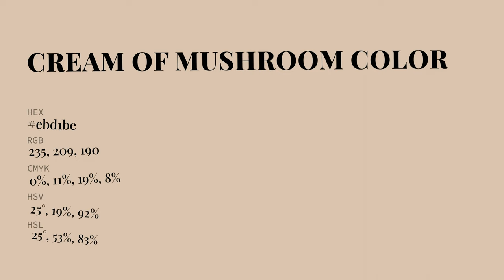Cream of Mushroom color ebd1be hex Cool Yellow color ebd1be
What color is Cream of Mushroom ? ebd1be hex, Cool Yellow color ebd1be

Hex ebd1be Color Code is also known as Cream of Mushroom color

Hex ebd1be Color code in RGB color code model is created after adding 92.16% red color, 81.96% green color and 74.51% blue color.
Hex ebd1be Color code in CMYK color (process color) code model is generated after subtraction of 0% cyan, 11% magenta, 19% yellow, 08% black.